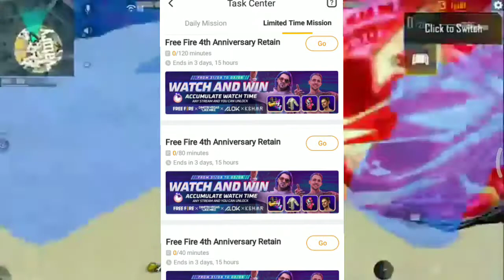New redeem code Free gun skin free vouchers free bundles free pet free Vehicle free character